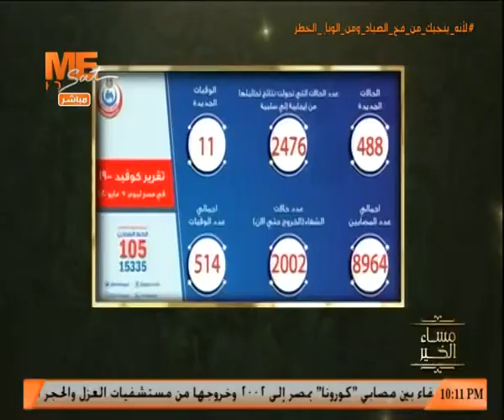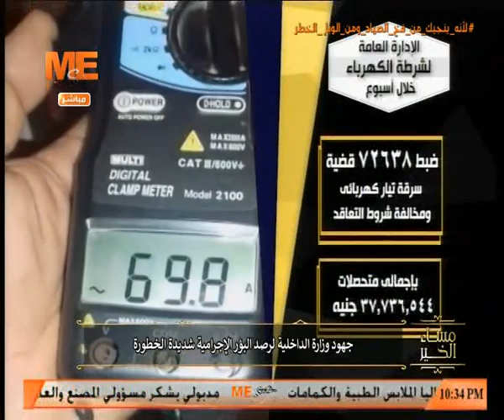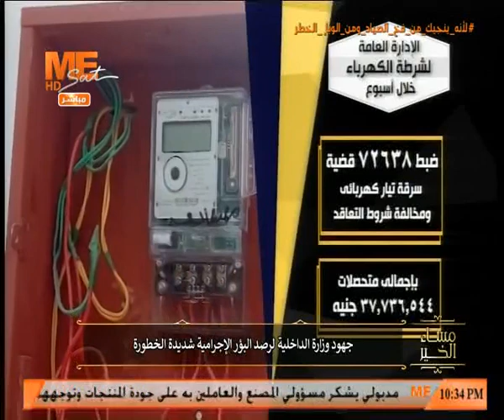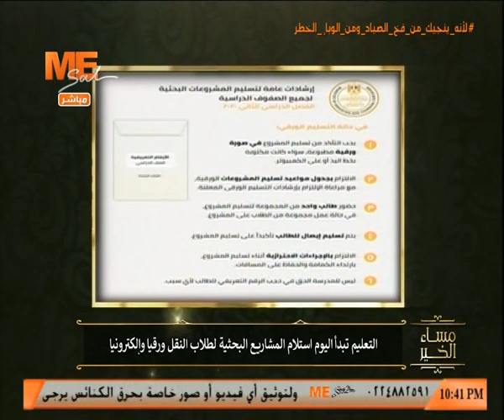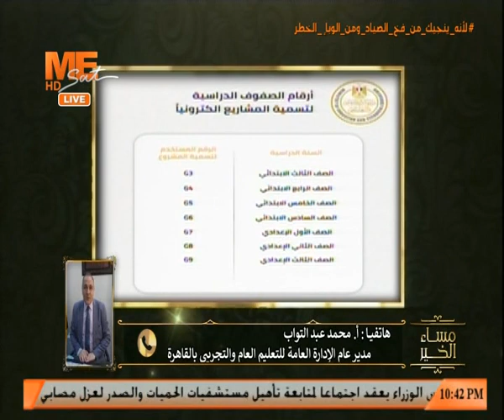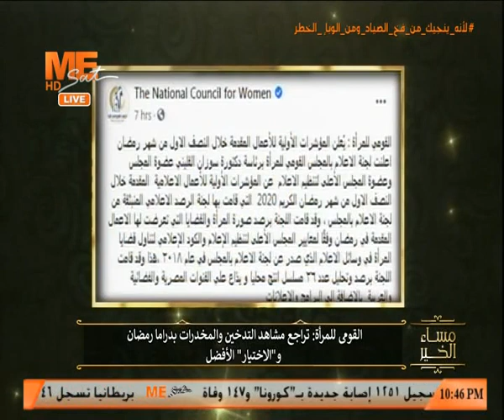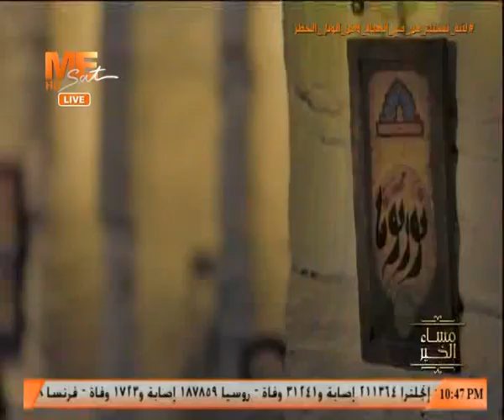مساء الخير - حلقة السبت 9 مايو 2020 .. الجزء الثانى